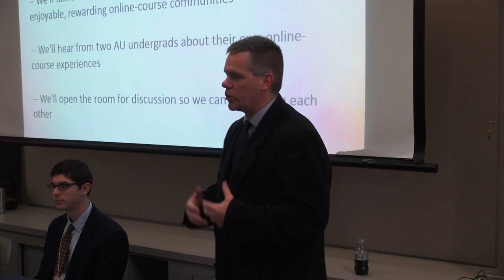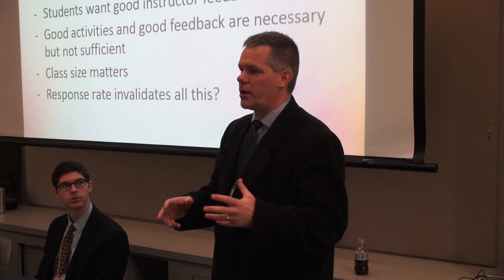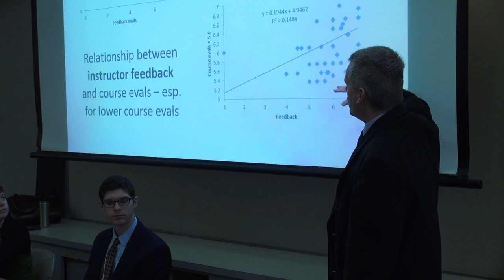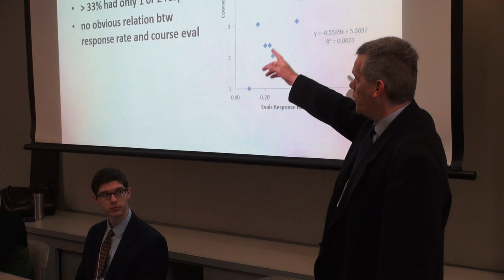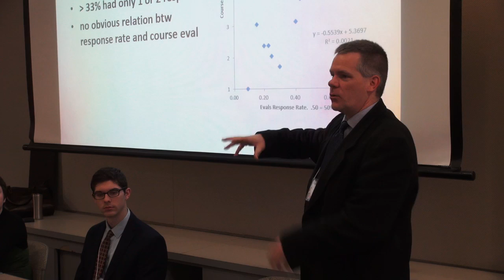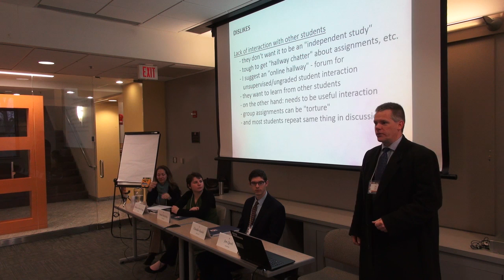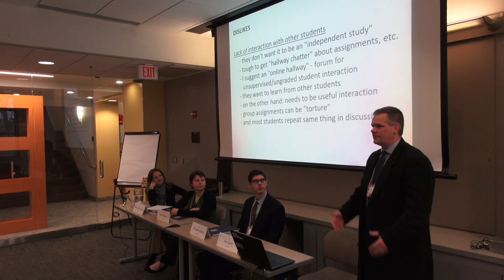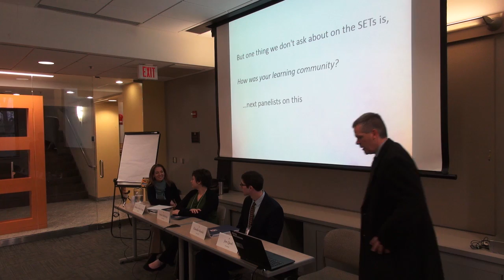2016 AFC 105: Online Learning What the Students Are Saying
Although online courses are increasingly popular with students, are they effective? The goal of this session is to improve online teaching by asking students about their online learning experiences. The intended audience is anyone who teaches online or hybrid courses. A growing literature addresses issues from technology to student engagement. One way to improve teaching is to fully consider what students themselves are saying. This presentation looks at mid-semester and end-of-course student evaluations from The Catholic University of America and end-of-course evaluations from AU. This information is supplemented with interviews of students from both universities, seeking additional insights on online teaching and learning.

Jim Quirk (SPA-GOVT)
Melissa Scholes Young (CAS-LIT)
Sarah McKinley (Class of 2019)
Chandler Randol (Class of 2018)